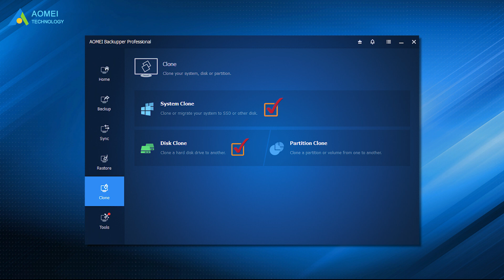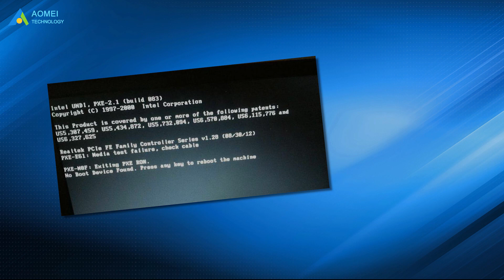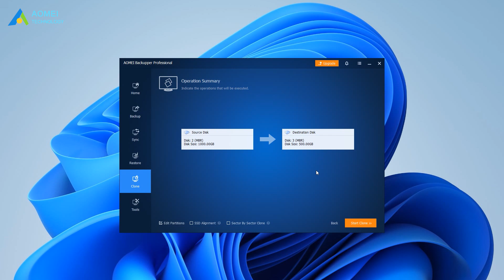Safely Clone Dell Hard Drive to SSD in Windows 10/11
✅ 【Clone Dell Hard Drive to SSD】
⏰ 0:00 Start
⏰ 0:36 Functional Dell Hard Drive Cloning Software
⏰ 1:39 Detailed Cloning Process

✅ 【Detail】
⏰ 0:36 Functional Dell Hard Drive Cloning Software
When it comes to Dell hard drive cloning, an all-in-one disk cloning software integrated with the backup feature is necessary. AOMEI Backupper Professional would be the best choice. It allows you to clone Dell hard drive with a recovery partition to SSD and make the cloned SSD boot securely. It has Disk Clone, System Clone, and Partition Clone features. It is capable of accelerating the reading and writing speed of SSD disk with SSD Alignment.

If you encounter problems cloning Dell hard drive with a "No bootable Devices Found" or "your device needs to be repaired" issue, you can try to backup Dell hard drive and then restore the image to the new SSD. AOMEI Backupper has a user-friendly interface. With its simple and easy-to-use GUI, anyone, even non-technical users, can clone Dell hard drive to SSD without seeking help from an expert.

⏰ 1:39 Detailed Cloning Process
In the first place, connect SSD to your computer and make sure it can be recognized by Windows.
1. Launch AOMEI Backupper Professional and Click Clone - Disk Clone.
2. Select the Dell hard drive as the source disk and click Next.
3. Select the SSD as the destination disk and click Next.
4. Tick SSD Alignment to optimize the performance of the destination SSD. Then, click Start Clone to begin Dell clone from HDD to SSD.
5. Finally remove the current HDD and boot Dell off the new SSD.

As mentioned earlier, your recovery partition may be encrypted by Dell. In this case, you can choose to backup Dell hard drive to SSD with "Disk Backup" and "Disk Restore" features. Note that you need to create bootable media in advance so that you can boot your computer after removing the original HDD.